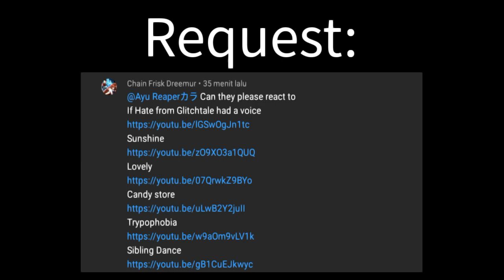Sans Au's react to Request memes || GCRV || My Au [3/4]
this video is killing me-